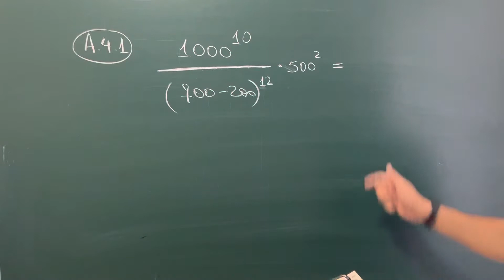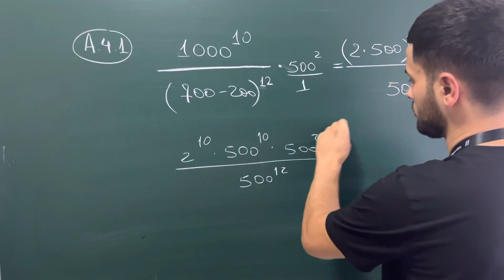Algoritm_toplam Daraja_xossalariA(4.1)Algoritm_Talim_Markazi_Olmaliq